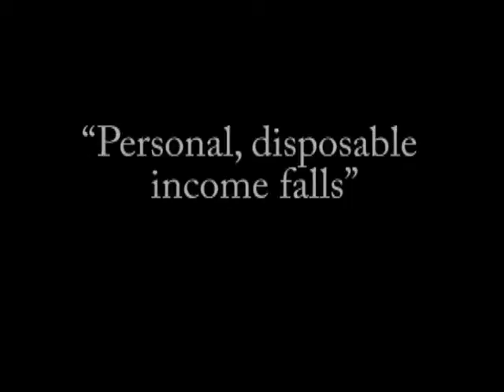Exchange Bank Headlines 3